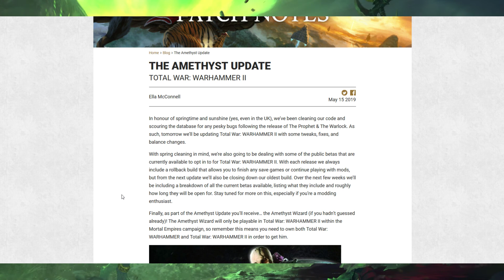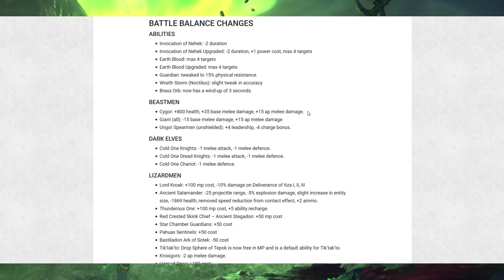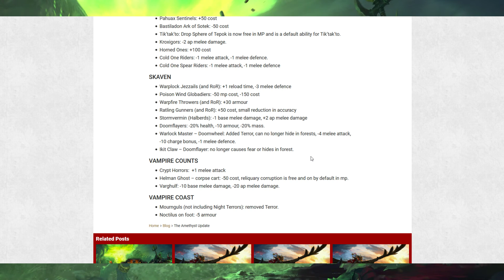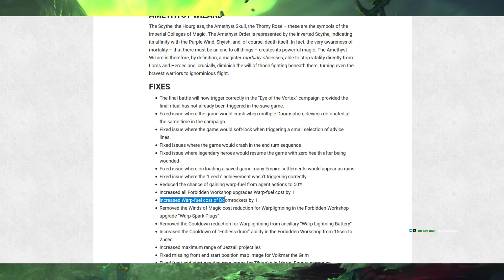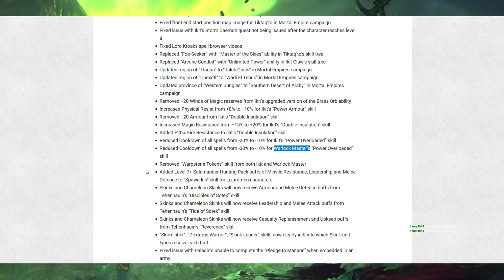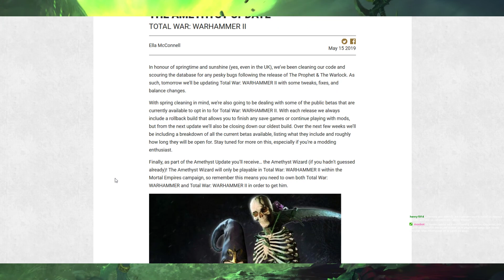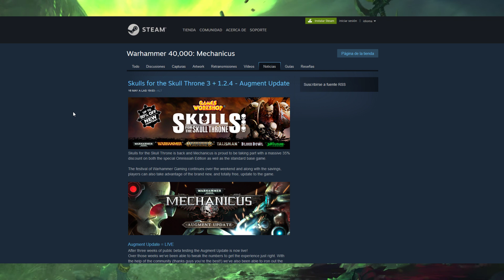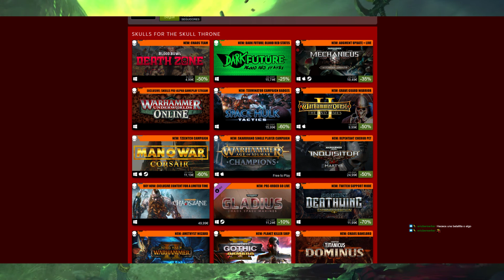Informacion del parche de TW:W2 y del evento Craneos para el Trono de Craneos en Warhammer/40k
Como siempre, casi todos los dias en Twitch!